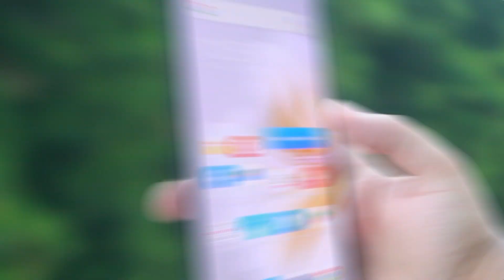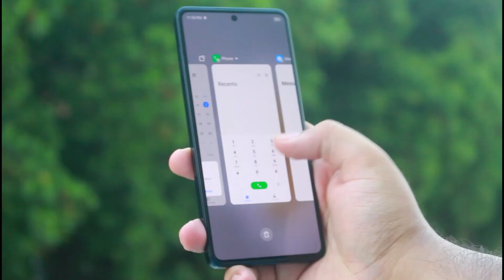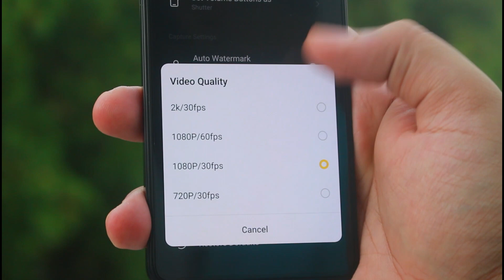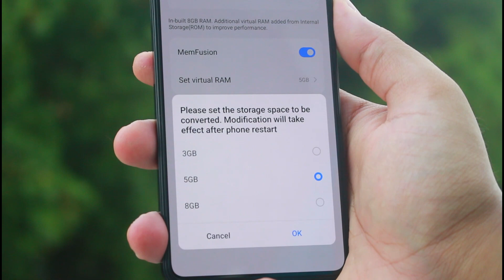Tecno Camon 20 Pro Review | 64MP | 120hz 🔥| Helio G99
In this video we are going to review tecno camon 20 pro